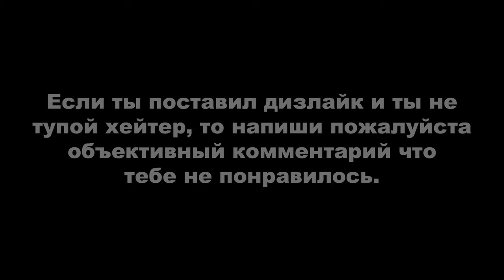GTA Online - Игра за Ламара и Франклина: Короткий трип - Посеянный капитал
Если я правильно понял, то это задание открывается после прохождение сюжета для Доктора Дре.